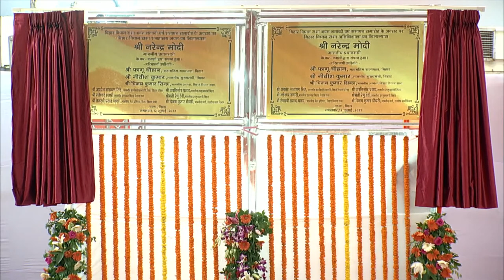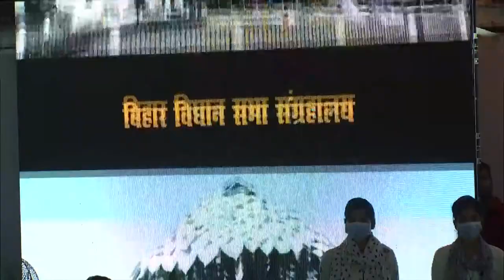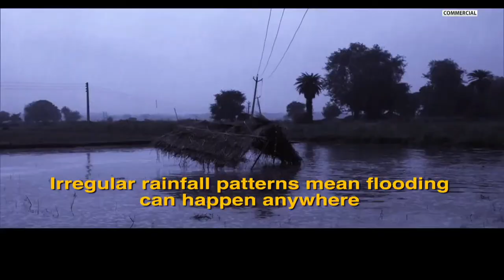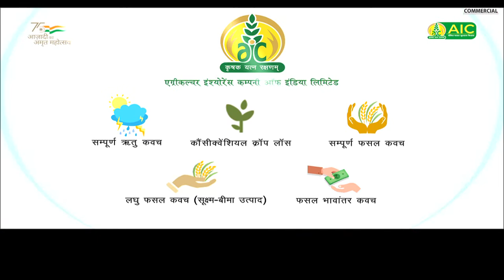PM Modi addresses concluding ceremony during centenary celebrations of Bihar Legislative Assembly